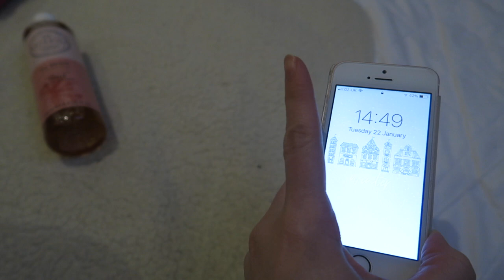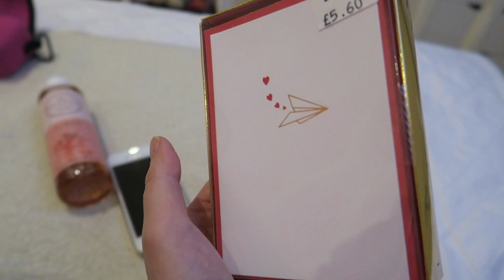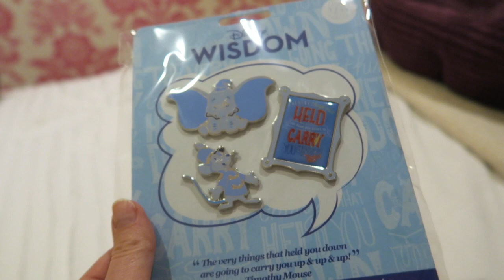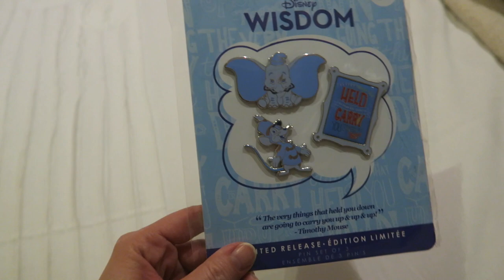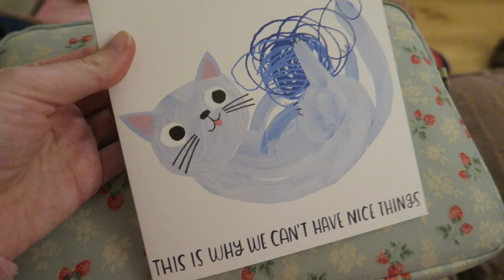Weekly Vlog #16 - Snow, Disney Wisdom Pins and Philippa Hanna Concert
These Weekly Vlogs seem to come round very quickly (especially when I'm trying to catch up and upload more than one a week!) But here I am with Week 16 for you. I had a relatively quiet start to the week with a quick trip into town with my Mum. Noah, as always, kept us entertained on Wednesday and Thursday - he seems to love dancing and is developing some pretty crazy moves! And he's working out how to wrap us round his little finger by getting Emma and I to tickle his feet over and over again. I decided that I'm going to collect the Disney Wisdom pins this year, and managed to get my hands on the January set online. Friday was spent feeling pretty unwell, but thankfully I felt a little better for Saturday and was able to go to a Philippa Hanna concert at our church, which was brilliant. On Sunday we surprised my Grandma with a visit and Noah was on top form!

Red Jumper (Monday) - New Look (Old)

Pink and Grey Jumper (Tuesday) - Gap (Old)

Red, White and Black Mickey Jumper (Wednesday) - Primark (Old)

High Neck Jumper (Thursday) - Matalan (Possibly still in store)

Pink Minnie Mouse Fleece (Friday) - Disneyland Paris (Old)

Grey Animal Print Sweater (Saturday) - Next (Old)

Grey Mickey Sweater (Sunday) - Primark (Old)